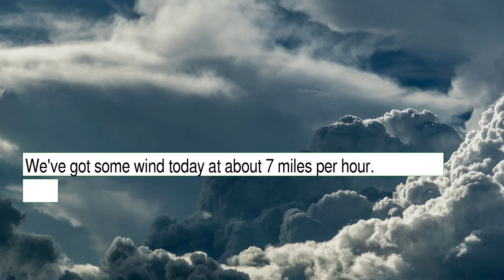Weather Forecast for Friday December 17, 2021 in Las Vegas, NV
The weather report for Las Vegas, NV.  This content contains information from OpenWeather, which is made available here under the Open Database License (ODbL).